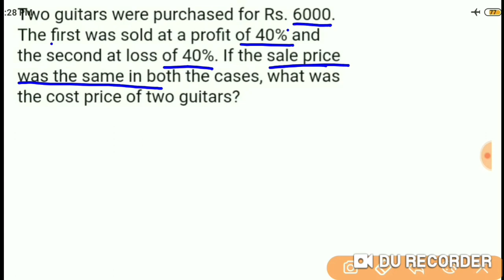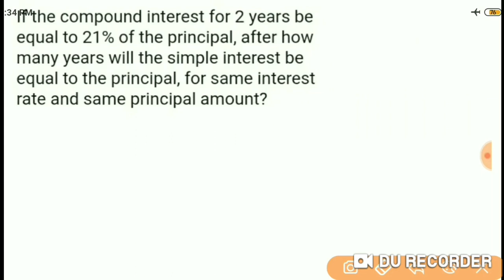SBI Clerk Exam-2020 | Math Trick | Math Miscellaneous | कलर्क के लिए | SBI Clerk Question Asked